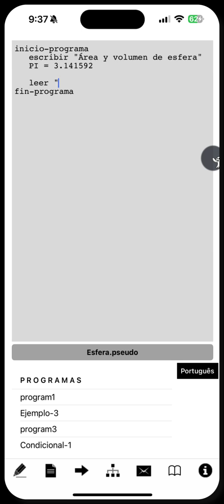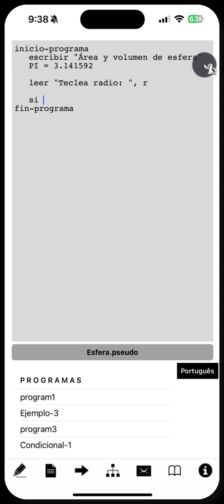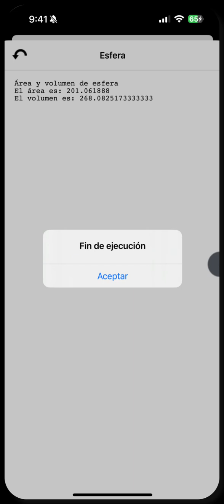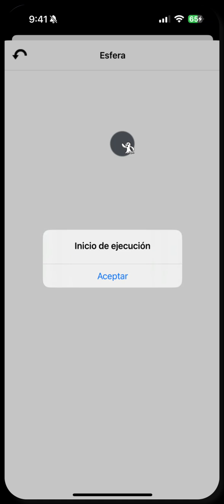Área y volumen de esfera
Pseudocódigo utilizando iPseudocode para calcular el área y volúmen de una esfera.